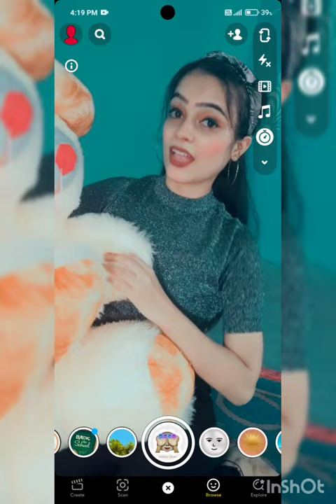poses with teddy bear 🧸 /easy poses ||photos idea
Instagram I'd
adore_sparkle7

filter name 👇🏻
face MB